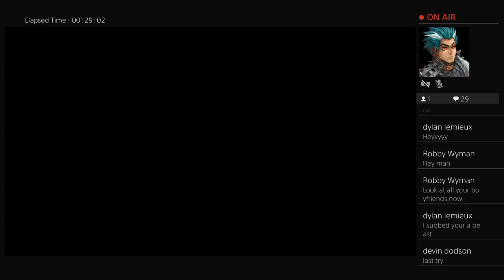Call of Duty : Infinite Warfare : Zombies The Beast From Beyond